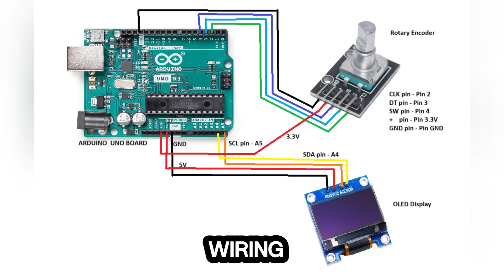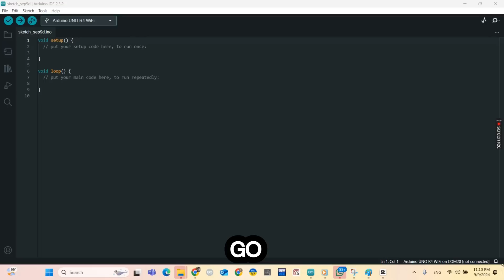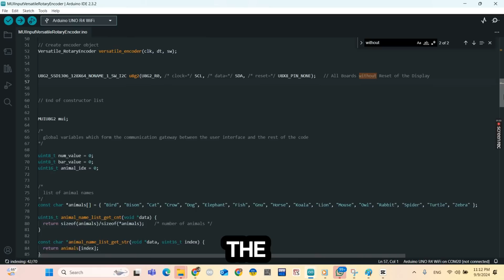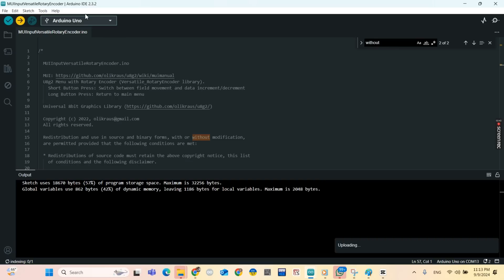Mastering Rotary Encoder with Arduino: Step-by-Step Guide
How to use Rotary Encoder using Arduino

In this tutorial, you'll learn how to use a rotary encoder with Arduino for precise position and rotation control. A rotary encoder is an electromechanical device that converts the angular position or motion of a shaft into a coded signal. Unlike a potentiometer, it offers infinite rotation in both directions, making it ideal for tasks such as adjusting volume, menu navigation, or controlling motors. We’ll guide you through the wiring setup, code explanation, and practical applications. Whether you're controlling motors, navigating menus, or adjusting settings, this guide will help you understand how rotary encoders work and how to implement them in your Arduino projects.

In this video, you will learn:
- What a rotary encoder is and how it works
- The different types of rotary encoders (incremental and absolute)
- Wiring a rotary encoder to your Arduino
- Writing the code to read the encoder's position and direction
- Practical examples and applications for using rotary encoders

By the end of this video, you will have the knowledge and confidence to incorporate rotary encoders into your own projects, enhancing your Arduino creations with user input functionality.

timeCodes

0:00 -Review
0:32 -What is Rotary Encoder?
03:25 -Components used
06:44 -Wiring
07:02 -Arduino Code
09:55 -Test the project